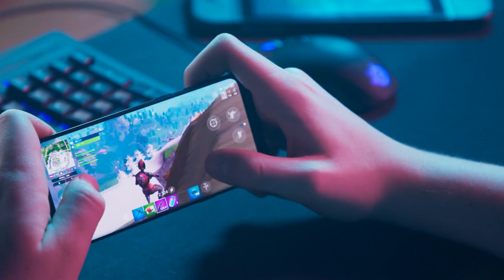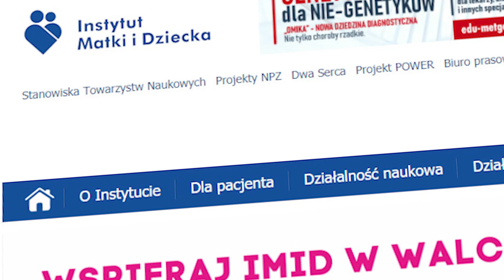Kiedy gry niszczą kreatywność?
Rozwijam ten kanał dzięki Wam!
Wesprzyj moją zrzutkę i dołącz do Mecenasów Nauka. To Lubię

Co zrobić by gry rozwijały a nie zabijały kreatywności?
Miesiąc temu opublikowałem materiał o tym, że gry komputerowe mogą mieć bardzo dobry wpływ na rozwój i zachowanie młodego człowieka. Podkreślałem wtedy, że po to by tak się stało, muszą zostać spełnione dwa warunki. Dzisiejszy odcinek jest właśnie o tym.

Projekt AkademiaCyfrowegoRodzica.pl jest realizowany przez portal Nauka.To Lubię we współpracy z KPRM (dawniej Ministerstwo Cyfryzacji) i NASK.

Źródła:
- American Academy of Pediatrics Committee on Public Education 2001
- Zdrowie uczniów w 2018 roku na tle nowego modelu badań HBSC, pod red. Joanny Mazur i Agnieszki Małkowskiej-Szkutnik, Instytut Matki i Dziecka, Warszawa 2018
- Dzieci w świecie gier komputerowych. Poradnik nie tylko dla rodziców, Anna Borkowska, Ośrodek Rozwoju Edukacji, Warszawa 2016
- American Psychological Association. (2015). Resolution on Violent Video Games.
- The Effect of Online Violent Video Games on Levels of Aggression, Jack Hollingdale ,Tobias Greitemeyer, November 12, 2014
- Dzieci Ekranu. Jak uzależnienie od ekranu przejmuje kontrolę nad naszymi dziećmi i jak je wyrwać z transu  Nicholas Kardaras, CeDeWu Warszawa 2018
- Dzieci konsoli. Uzależnienie od gier, H. Cash, K. MacDaniel, wyd. Media Rodzina, Poznań 2014
- Korzystanie z urządzeń mobilnych przez małe dzieci w Polsce. Wyniki badania ilościowego, Agnieszka Bąk, Fundacja Dzieci Niczyje, Warszawa 2015